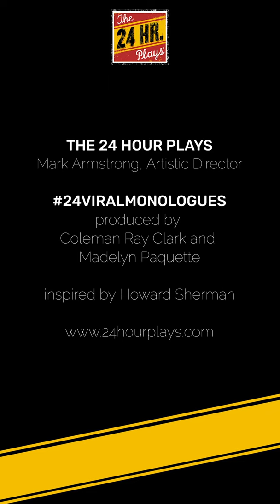Elizabeth Ho in "Asian American Female Serial Killer" by Leah Nanako Winkler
"Asian American Female Serial Killer" by Leah Nanako Winkler, performed by Elizabeth Ho.